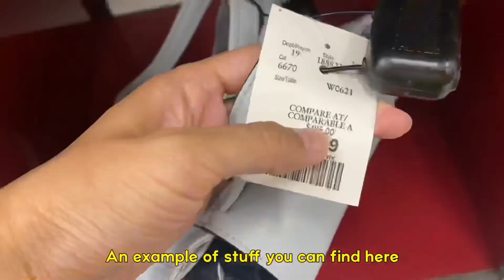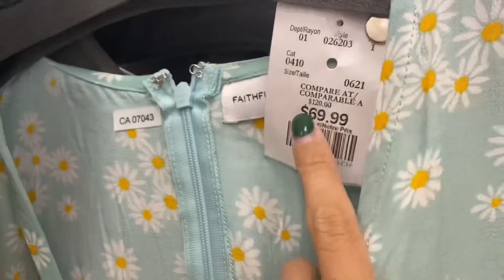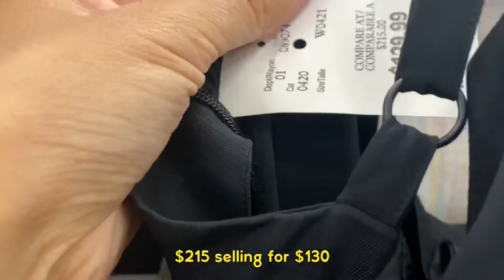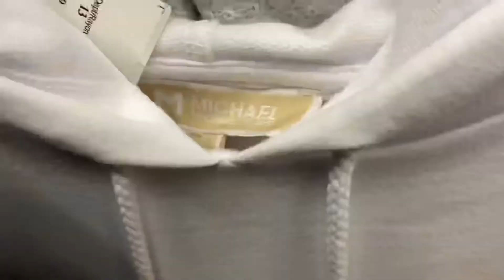Winners Shopping Vlog - Brand name Clothing Haul!!!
(***FOOTAGE WAS TAKEN BEFORE I i figured out how to care for my skin in Canadian weather! Please excuse the breakouts on my forehead, and please look forward to my newest, updated beauty routine COMING SOON***)

You guys LOVEEEEEE the shopwithme polls on my Instagram story so I thought I would take you behind the scenes of a shopping adventure at my favourite store(s) … 🤫

Let me know which kind of shopping you want to see next!

xoxo
Mandeeeee

Outfits:

1. Dress - Free People
2. Top - Rebecca Minkoff
3. Sweater - Free People
3. Hoodie - Young Fabulous and Broke
4. Skirt - Maje
5. Flowy pants - Young Fabulous and Broke
6. Dress - (I forget the brandddddd 😢)